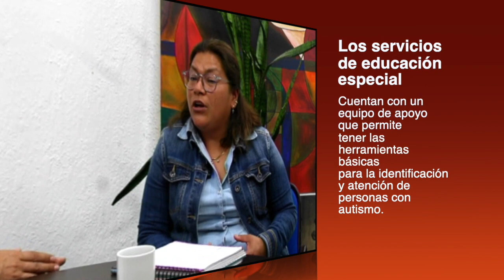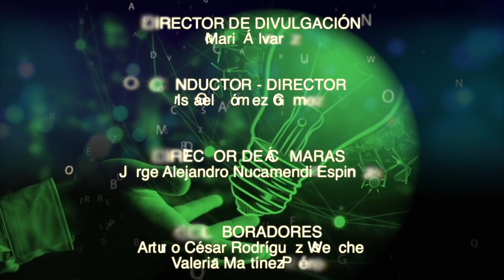El ABC del Conocimiento Vol. 47 - Tema: "Autismo y Asperger"